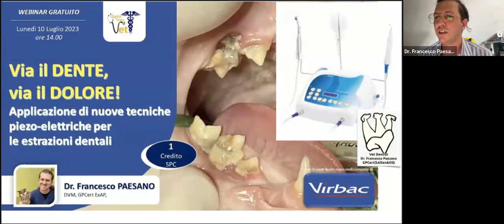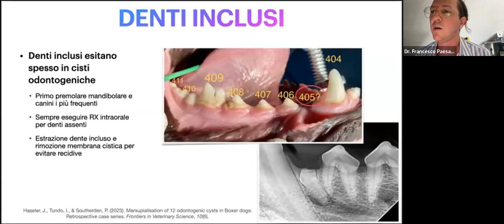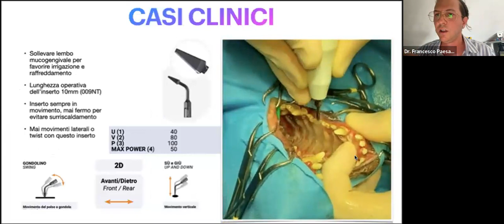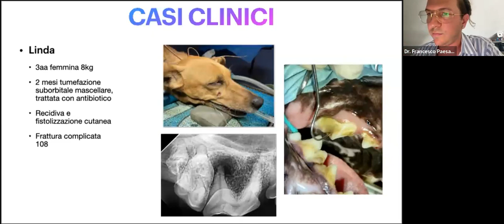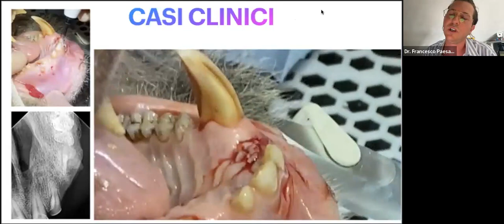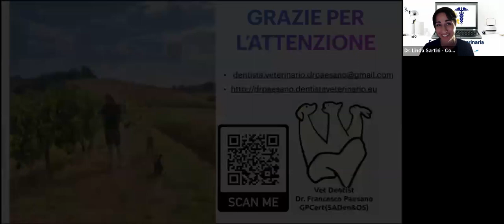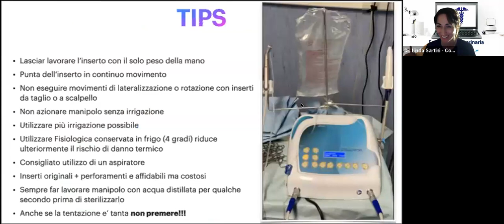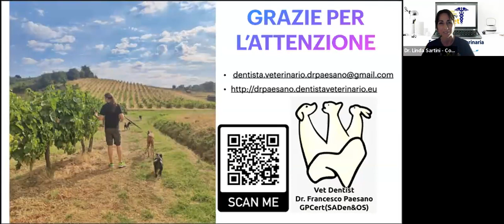Webinar-Applicazione della Piezochirurgia nelle Estrazioni Dentali!Veterinary Dentistry Piezosurgery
💥WEBINAR ODONTOSTOMATOLOGIA🦷
Dr. Francesco Paesano.

👉In questo Webinar verranno discusse le patologie e le presentazioni cliniche dove sono indicate le estrazioni dentali🦷, inoltre verranno mostrate nuove tecniche 💪per eseguirle in maniera più efficace e rapida grazie all'utilizzo della Piezo-chirurgia.